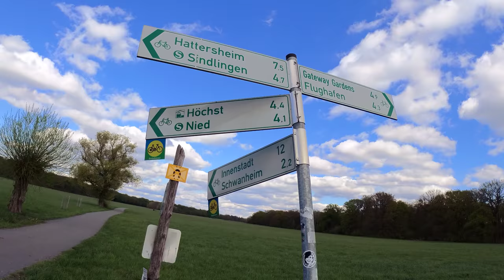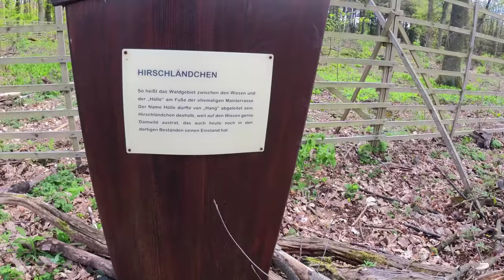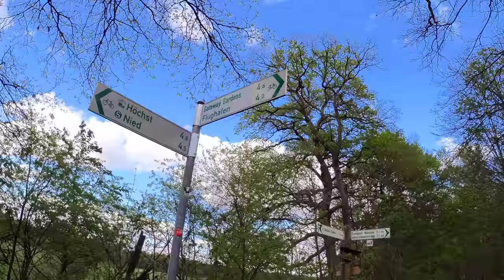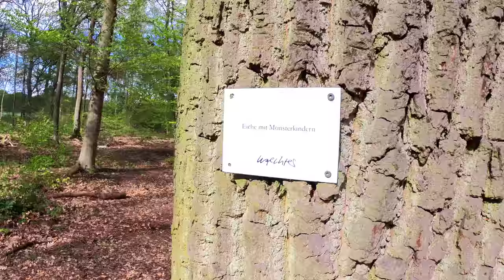Schwanheimer Wald | Frankfurt am Main | Spaziergang | Teil 1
Schwanheim wurde 1928 zum Teil der Stadt Frankfurt wodurch auch der Schwanheimer Wald ein Teil des Frankfurter Stadtwalds wurde. Der Wald erstreckt sich rundum der Schwanheimer Wiesen und bietet neben einem Rundweg von 11 Km auch Sehenswürdigkeiten wie z.B: die Reste einer "römischen Villa Rustica" oder einem römischen Brunnen, den es im Zweiten Teil diesen Videos zu sehen gibt. Kommt man von Höchst so erreicht man den Wald gut von der Schwanheimer Düne aus, über die Brücke die über die Bundesstraße 43 führt.

Gefilmt mit einer Insta360 One R